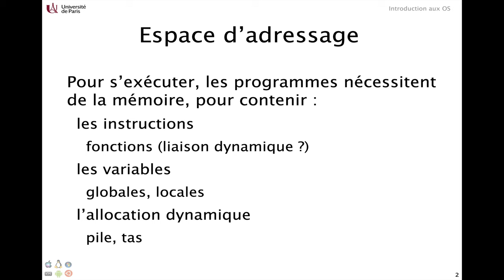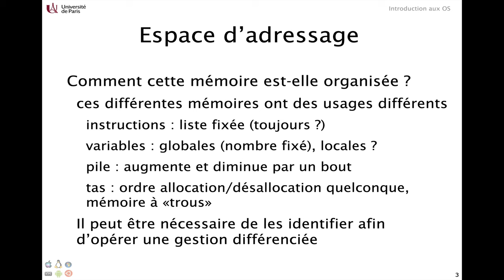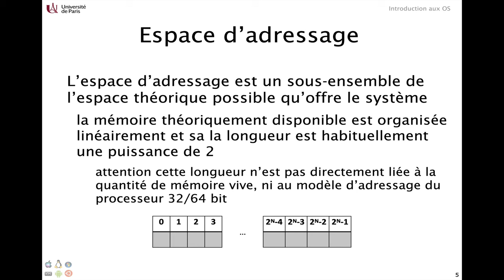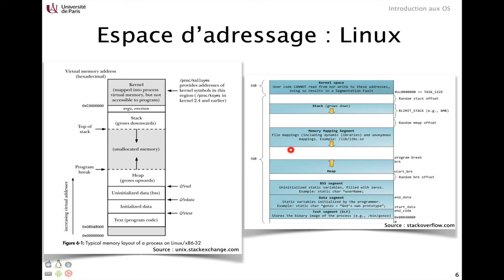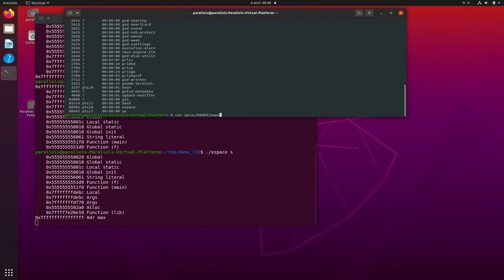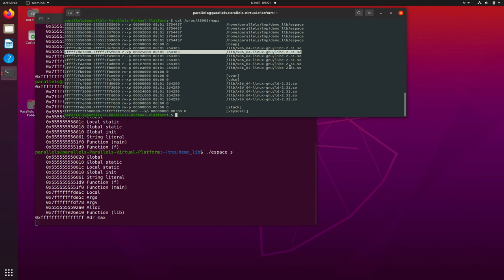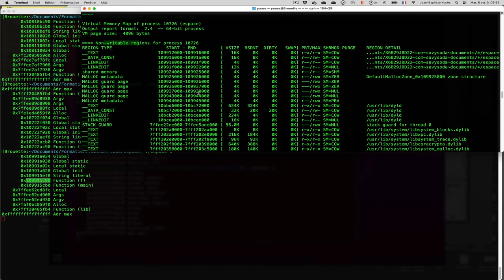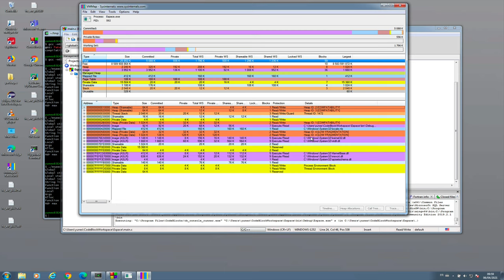Espace d'adressage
Qu’est-ce qu’un espace d’adressage ?
Comment sont-ils organisés ?